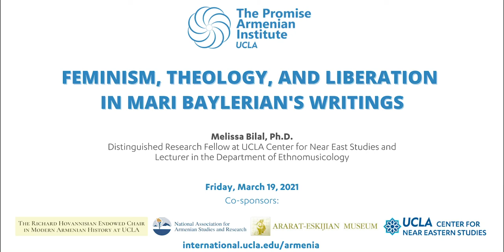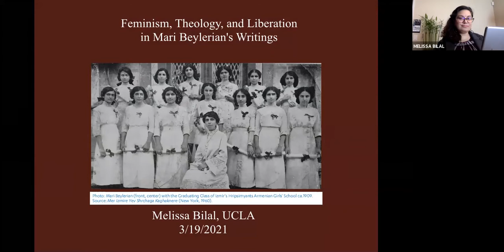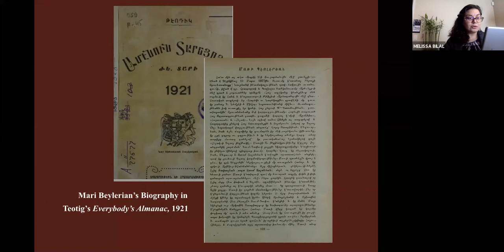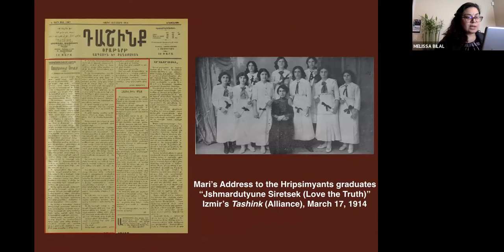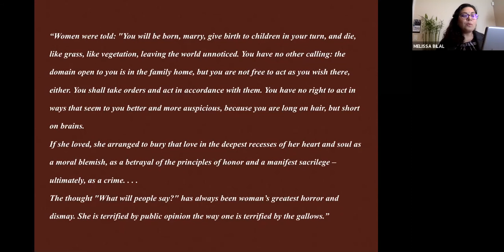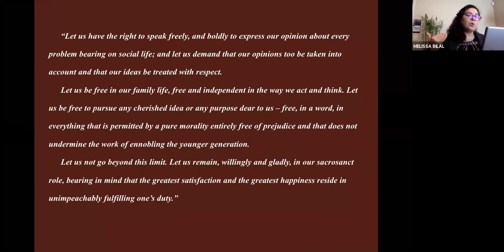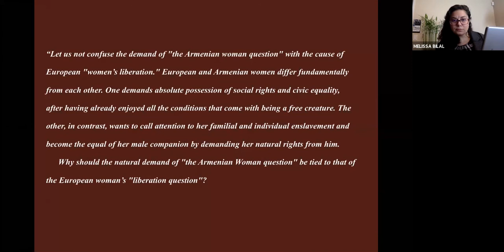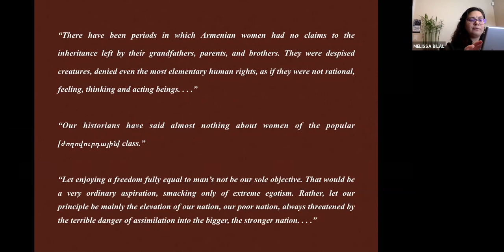Feminism, Theology, and Liberation in Mari Beylerian's Writings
Lecture by Dr. Melissa Bilal, Distinguished Research Fellow at the UCLA Center for Near Eastern Studies and lecturer in the Department of Ethnomusicology.

Historiography on Armenian revolutionary movement remembers Hunchak activist Mari Beylerian (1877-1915) only by her memorable speech during the Bab-ı Ali Demonstration, one of the most important rallies demanding justice for Armenians in the Ottoman lands. Years later, Beylerian would regretfully reflect on the violent suppression of the protest and the subsequent pogrom against Armenians in the city. That day had also marked the beginning of her life as a persona non-grata in the eyes of the Ottoman state. In this lecture, Dr. Bilal will talk about Beylerian’s legacy as a staunch feminist writer, an activist committed to social justice, and a devoted pedagogue who disappeared amidst the horrors of the genocide. Beylerian was the founder and editor-in-chief of Ardemis monthly, one of the earliest women’s independent publications in Egypt and an original attempt to define a feminism in critical relation to its contemporary manifestations in the “West.” She was an unapologetic defender of social change for the betterment of women’s condition of oppression. Her perspective was firmly anchored in her anti-capitalist consciousness and in moralist philosophy. She wrote about justice, freedom, and equality as prerequisites to responsibility and integrity. She used her pen to denounce wars, to advocate for peace, and to conceptualize Armenian people’s right to self-defense and self-determination. She raised a unique feminist critique from within the Christian theology and used it as the basis of her condemnation of domestic violence and honor killings. Throughout her life, Beylerian not only served as a teacher and administrator, but also actively wrote on philosophy of education and on how to create equal opportunities for female and economically deprived students. Her feminism’s prophetic element was to attribute women the right and duty of serving their people’s persistence to exist, a heavy responsibility successfully fulfilled by those women public intellectuals who, unlike her, were lucky enough to survive the collective and state violence against Armenians.

The Promise Armenian Institute at UCLA presents "Feminism, Theology, and Liberation in Mari Beylerian's Writings" by Dr. Melissa Bilal. This lecture is co-sponsored by the UCLA Richard Hovannisian Endowed Chair in Modern Armenian History, the National Association for Armenian Studies and Research (NAASR), the Ararat-Eskijian Museum, and the UCLA Center for Near Eastern Studies.

For details visit: international.ucla.edu/armenia/event/14928